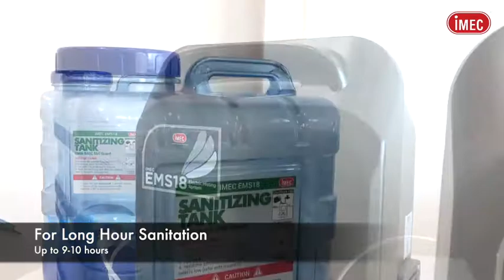Electric Misting Sprayer, IMEC EMS18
Sanitation and disinfection with unlimited space without man power to free from germs and viruses.